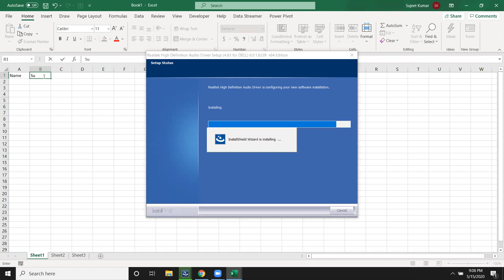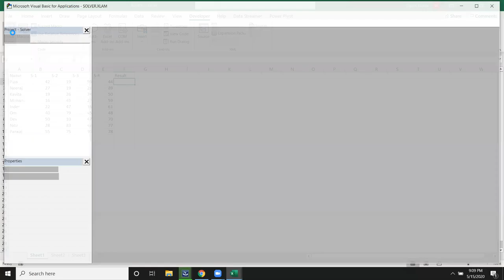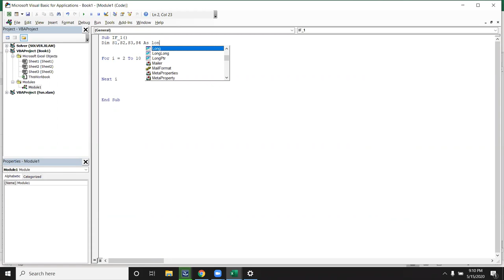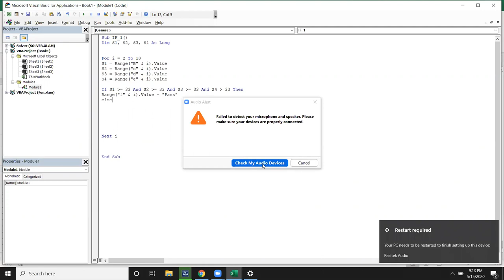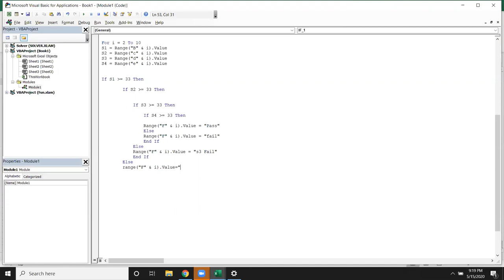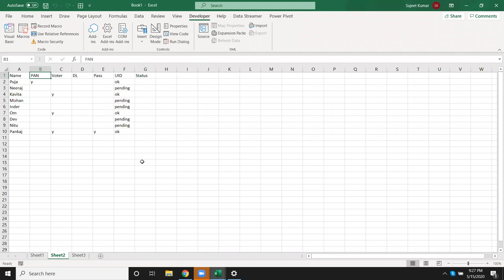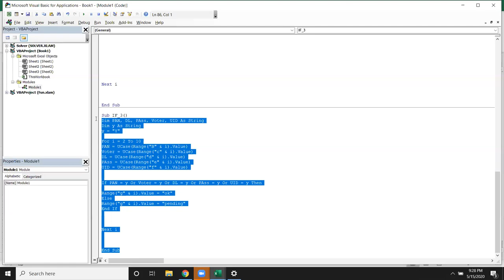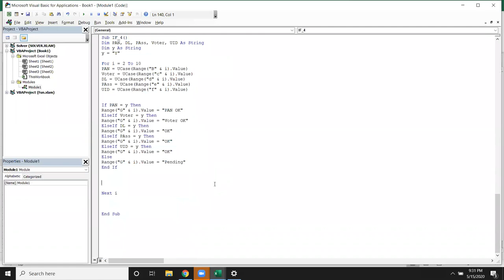VBA Nested IF - Excel VBA Macros